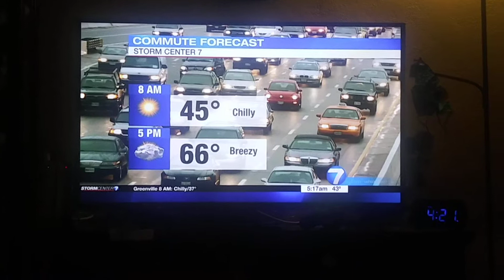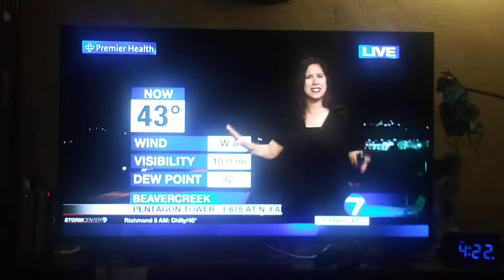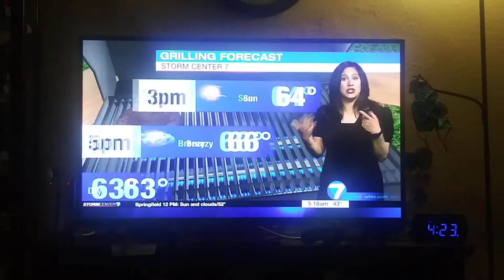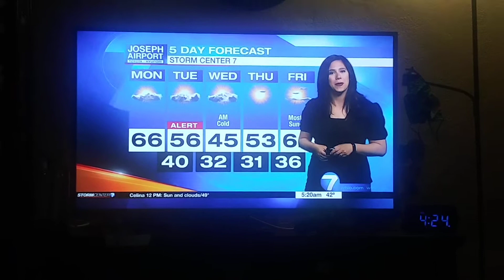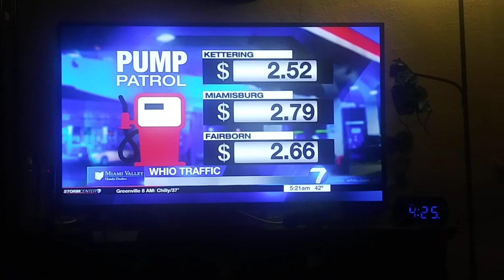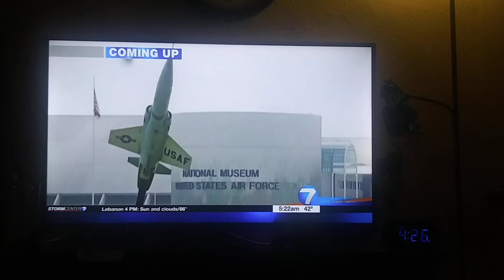Kirstie Zontini weather update for Dayton,Ohio whio t.v.